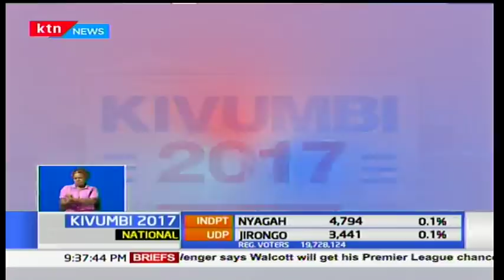IEBC postpones elections in four counties